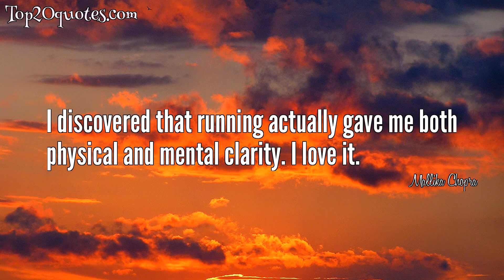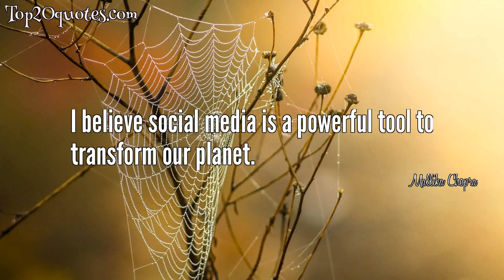🌦 Top 11 Quotes of Mallika Chopra - Author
Top 11 Quotes of Mallika Chopra:
 ✳ If we can find peace within ourselves, within our families and communities, and heal Mother Earth in small ways, we can create a measurable shift in our world.
 ✳ I intend to remember ... even the sun shines above the storm.
 ✳ I discovered that running actually gave me both physical and mental clarity. I love it.
 ✳ Meditation has been an anchor throughout my life - it helps me feel balance, connected and at peace.
 ✳ Children are the citizens of tomorrow.
 ✳ State intentions every day. Create action plans to achieve your intention.
 ✳ My hopes are that I can give my children security, health, and the confidence to create the life they want and serve others.
 ✳ The things people really want are love, connection, and purpose.
 ✳ Enjoyment of life generally includes being socially connected, having fun, and feeling a sense of purpose.
 ✳ I believe social media is a powerful tool to transform our planet.
 ✳ First and foremost, I am a mom. I get the most fulfillment being with my family.
🖎 Author: Mallika Chopra
♛ Career: Author
📅 Life: b. July 24, 1972